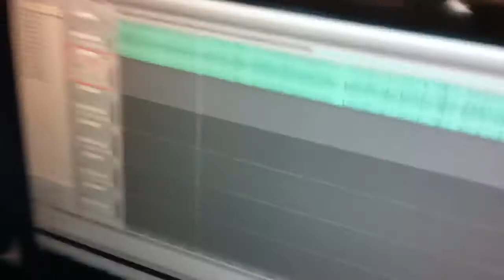Killyman working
Préparation De la soiree Swagg Pon Dem du 21 octobre 2011 "tiens toi pret "